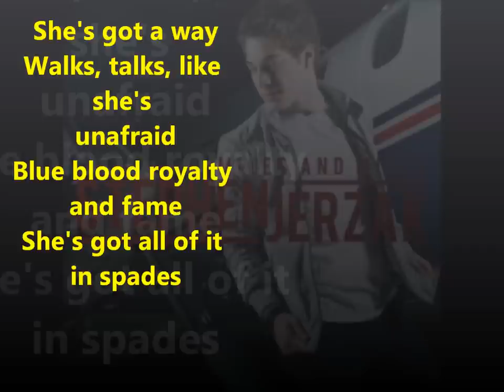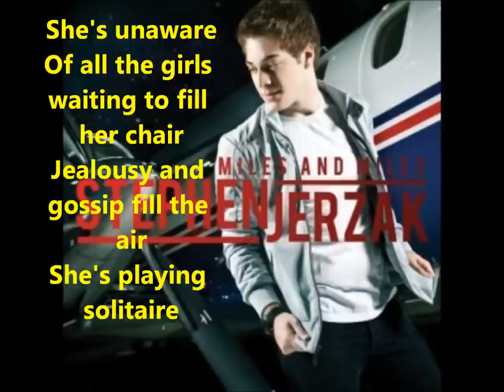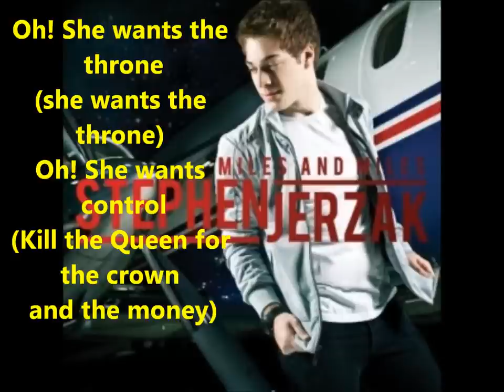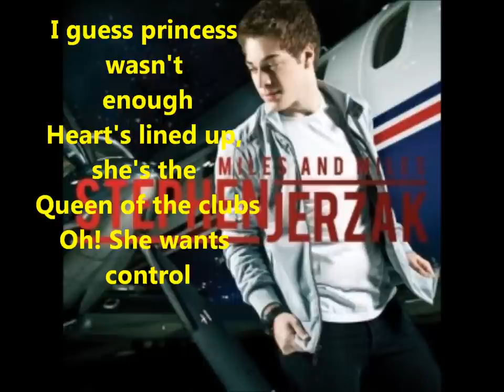Queen by Stephen Jerzak